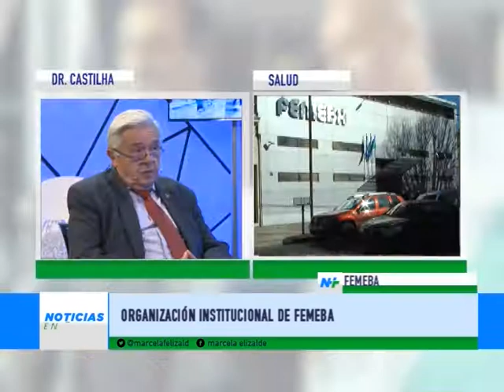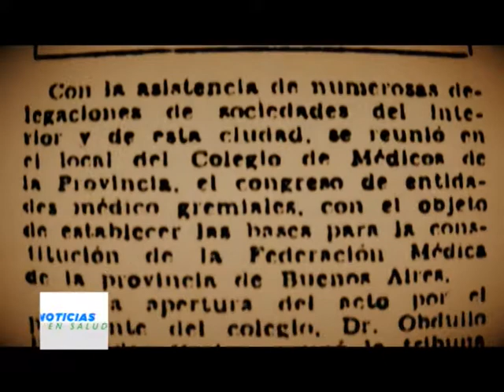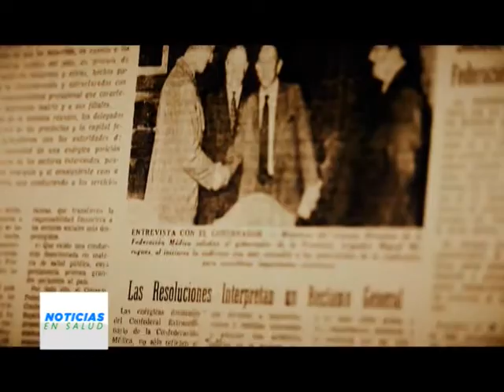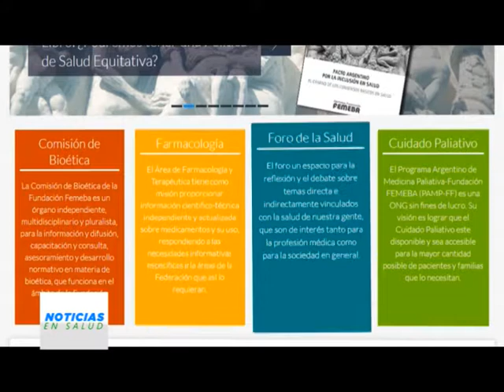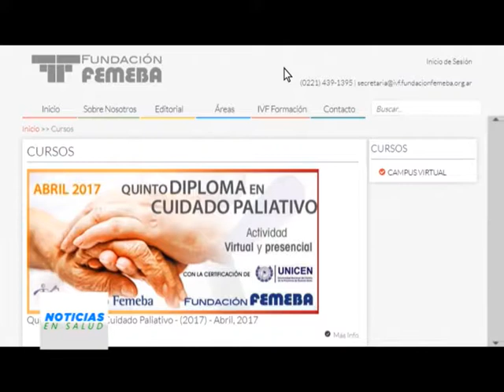NOTICIAS EN SALUD - DR. LIBERTO CASTILHA, VICE PRESIDENTE DE FEMEBA